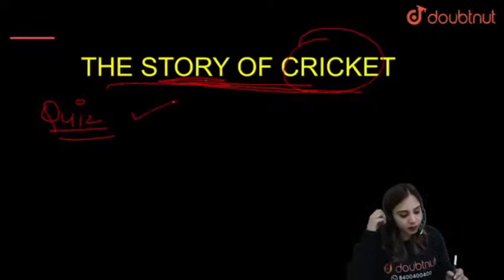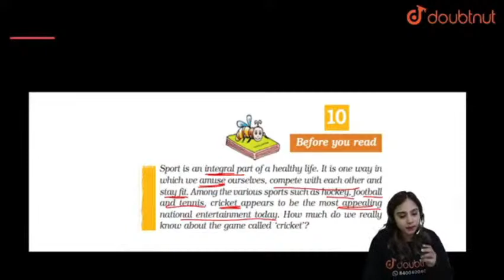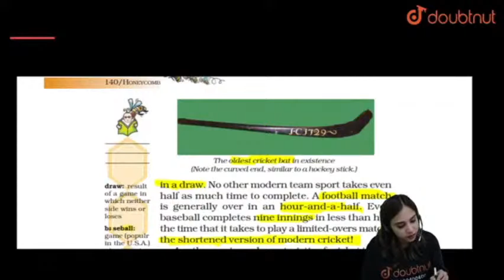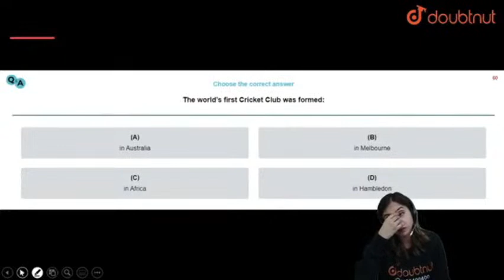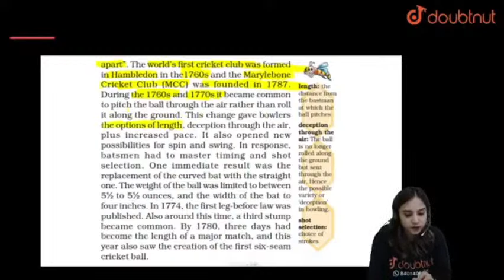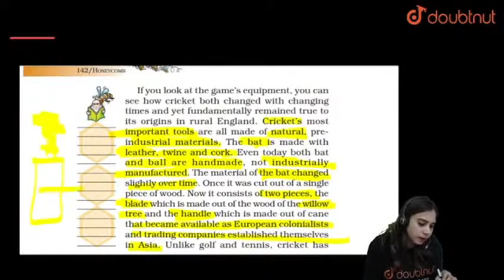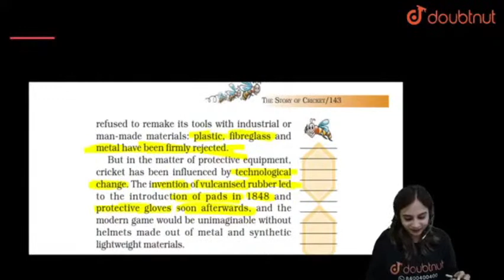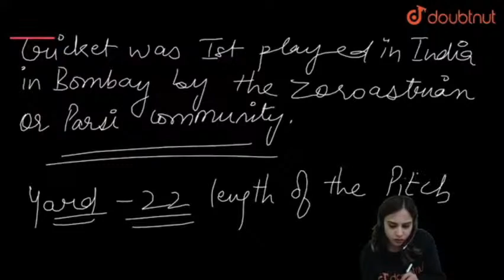THE STORY OF CRICKET| Class 7 - English | 4 PM Class By Manisha Ma'am | L1 English Medium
Topics to be covered :
CBSE|Detailed explanation|Comprehension check